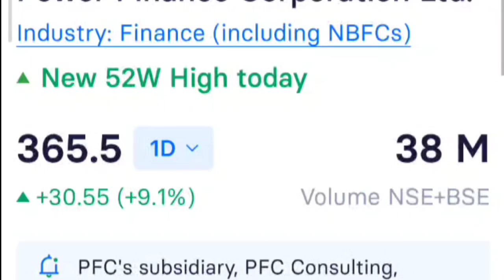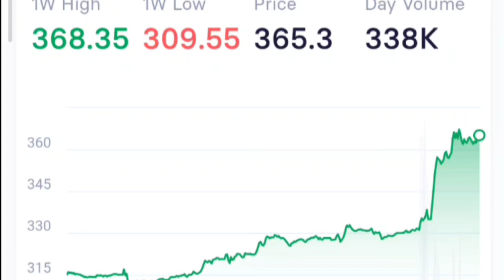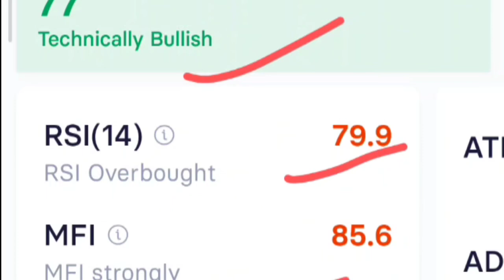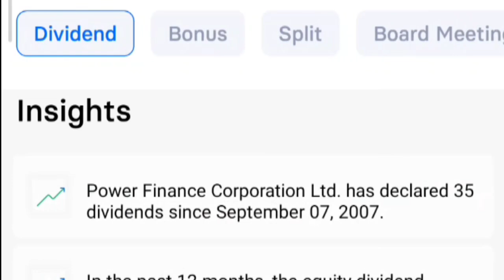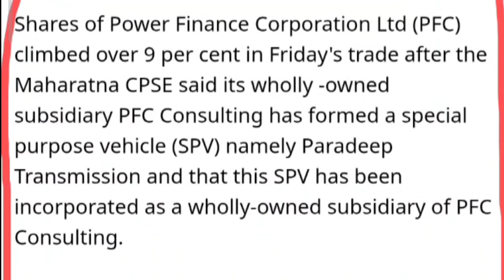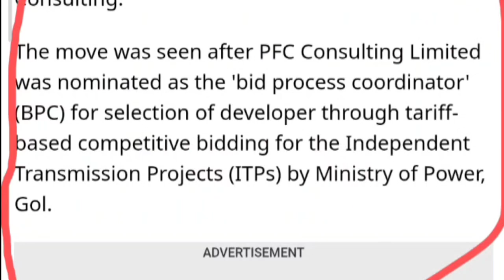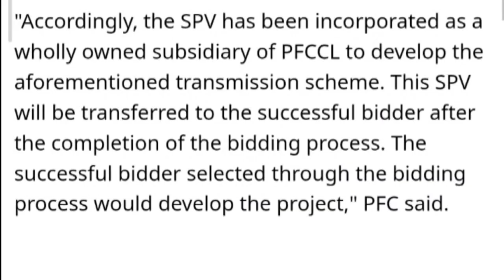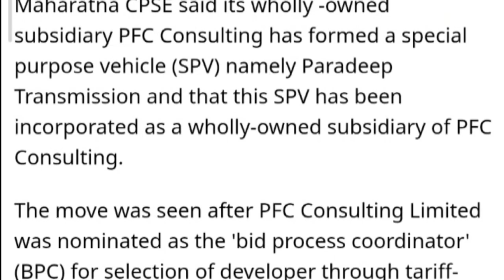PFC DIVIDEND धमाका 💥 PFC SHARE NEWS, PFC SHARE LATEST NEWS, PFC STOCK NEWS, PFC SHARE TARGET